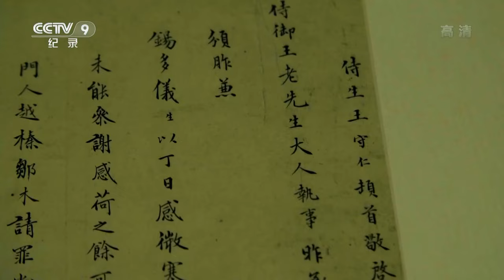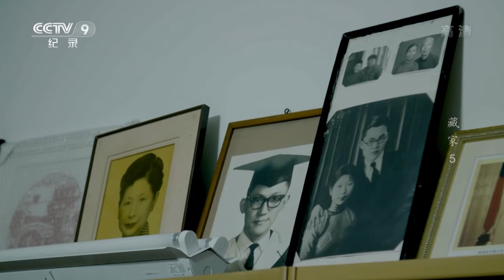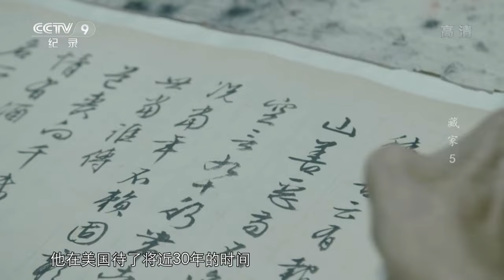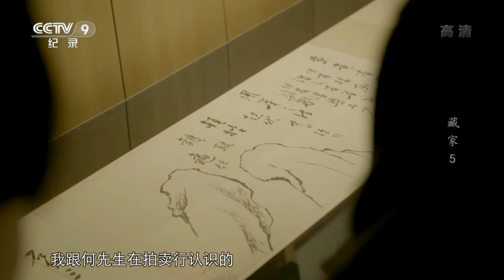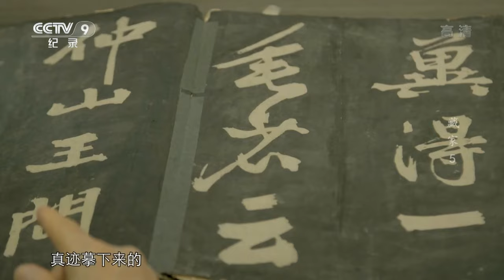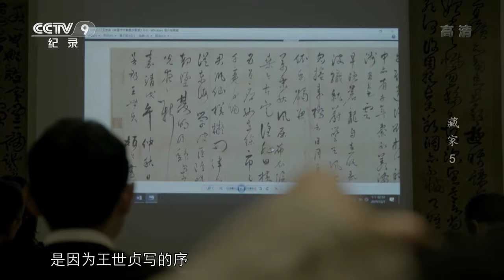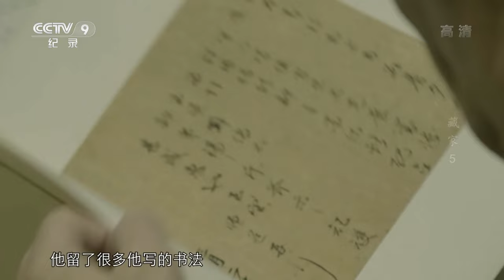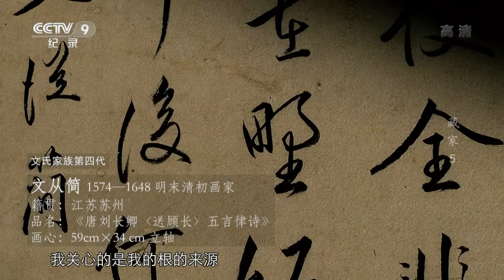《藏家》第五集 从建筑商人到书法大家 这种身份转变的背后隐藏着一段温情的岁月往事 【CCTV纪录】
本期内容：来自台北的收藏家何国庆，被业内称为“中国万历文化复兴的引领者”。他收藏明代先贤的书法墨宝，涉及明代思想、政治、军事、教育、艺术等十余个领域，人数高达一千两百位。

■□节目简介■□
讲述收藏领域中不同寻常的六位人物，在短暂的生命旅程中，他们四处寻觅、苦苦求索、倾其所有，以一己之力将散落在各处的国宝收拢在一起，只为保存一段曾经激励过无数人而已被人遗忘的民族历史和那份本该属于华夏儿女的精神坐标。他们自认为微不足道的收藏经历，在数十年的日积月累中，小心翼翼地拨开一幕又一幕尘封的历史。